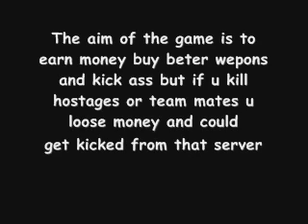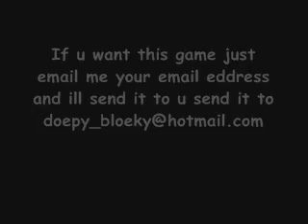PLAY COUNTERSTRIKE 1.6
PLAY COUNTERSTRIKE
MUSIC = INVADERS MUST DIE by PRODIGY